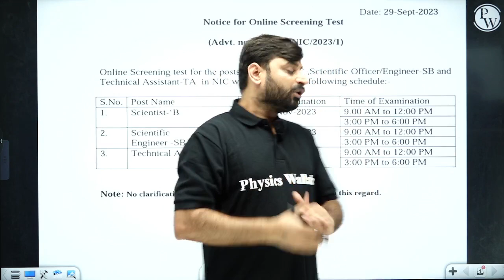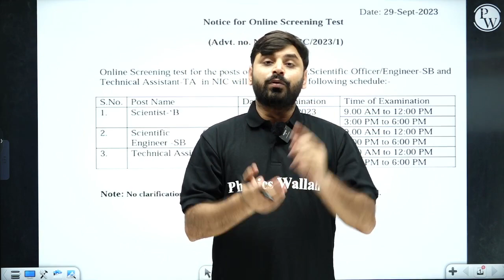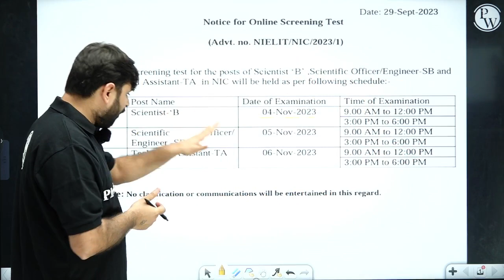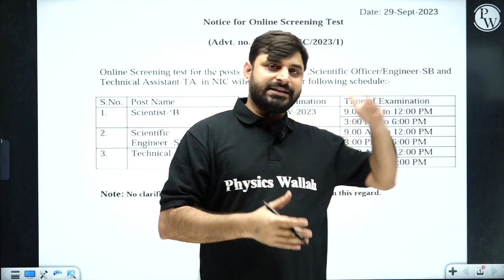NIC Exam Dates Out | Detailed Information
Great news for those aspiring to appear in the National Informatics Centre (NIC) Exam! The exam dates are now officially released, and in this video, we provide you with comprehensive information about the NIC Exam, including all the important details you need to know.